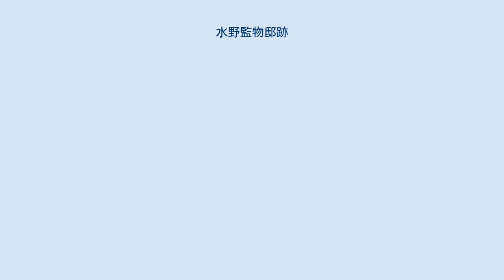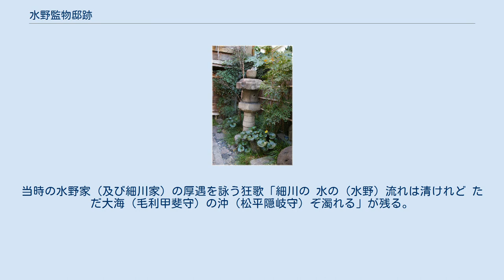水野監物邸跡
説明板 石灯籠 水野監物邸跡（みずのけんもつ てい あと）は、東京都港区芝5-20-20にある三河岡崎藩（のち肥前唐津藩）主・水野家の中屋敷跡である。
現在は、のちに設置された灯籠や平成期に作られた案内板のみが残っている。
 水野監物（忠之）が藩主の時、この屋敷には元禄赤穂事件で吉良義央（上野介）の屋敷に討ち入った赤穂浪士9名が幕府の沙汰を待つためにお預けになり、元禄16年（1703年）2月4日同屋敷で切腹した（実際の切腹地は当地より50メートル北にある。記事本文を参照）。
 現在の慶應仲通りが三田二丁目から田町側に向かい、商店街の終点で東南に折れる場所の正面の医院の前に位置する。
 ただし、元禄16年（1703年）11月に切腹跡を含めた藩邸は火事で焼失したうえ、水野氏は天保14年（1843年）閏9月、江戸市民や浪人たちに邸を襲撃されたため屋敷の移動があり、浪士切腹当時の屋敷は同地より北へ50メートルほど離れた場所にあった。
 水野忠之は浪士を丁重に遇したと伝わる。
火災、水野騒動の処罰と転封、百姓一揆などによる混乱や藩主押し込め、暴徒の藩邸襲撃などで往時の遺構（畳二枚、供養塔など）は散逸してしまい、現在は屋敷移転後に置かれた石灯篭、二か国語の案内板、由来不明の丸石と木製ベンチが残る。
 討入り後46名の赤穂浪士がお預けとなった4藩の藩邸は、いずれも今日の東京都港区にある。
 ^ 東京都教育委員会による二か国語説明板。
 ^ 複数が斬殺された「赤穂事件」は江戸期にほかに三回起きている（池田氏、脇坂氏、森氏）。
長矩の次の赤穂藩主・永井直敬のはとこ・永井尚長は内藤忠勝（浅野長矩の伯父）に刺殺されている。
 ^ 「赤穂事件関係年譜」より『丕揚録』 ^ 「水野は叩くに（忠邦）もってこいの木魚だ」と謳われた。
国替えで離れる唐津でも、借金を返さず暴動が起きている（「列侯深秘録」九州国立博物館）。
 ^ 毛利家は浪士を罪人として扱い、畳でなく直に切腹させていると伝わる。
当時の水野家（及び細川家）の厚遇を詠う狂歌「細川の 水の（水野）流れは清けれど ただ大海（毛利甲斐守）の沖（松平隠岐守）ぞ濁れる」が残る。
 ^ 「水野家文書」（東京都立大学付属図書館） ^ 「降る石や 瓦とび散る 水の家」の句が記され、当時の建造物は水野邸に押し入った浪人たちに破壊されたと記録されている。
（『新編柳多留』より）